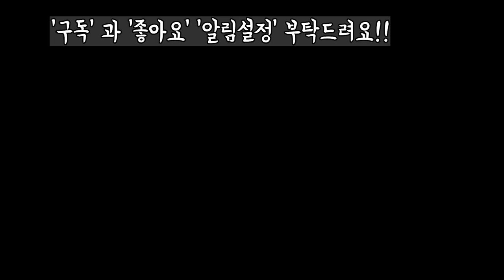봄맞이 신상다육 다량입고 착한가격 화분선물증정 택배무료 삼종세트 받아가세여~!!(FEAT.010 3361 7804)